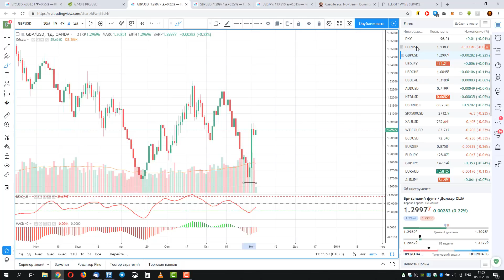Обзор Bitcoin и Forex (05.11.2018)